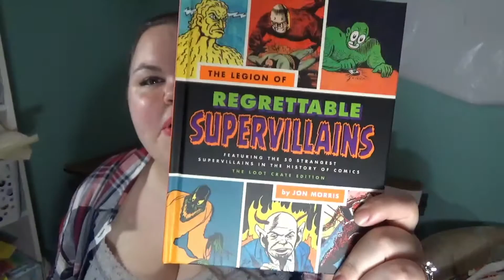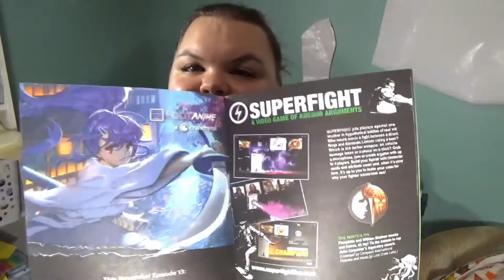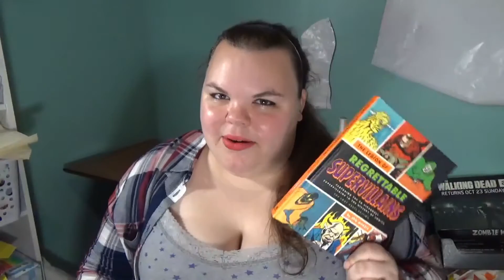LootCrate Unboxing - October 2016 - Horror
This month's Loot Crate is Horror themed! I'm not a horror fan, but check out what I got!

Lootcrate is a monthly subscription box full of nerdy goodness and t-shirts!